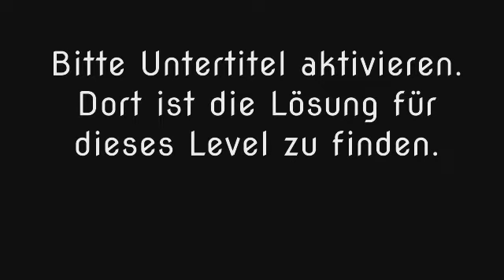Wort Guru - Level 619 (UPDATE: Februar 2019) - Lösung (Immer aktuell!)